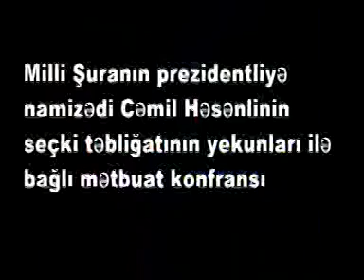Cəmil Həsənli yekun mətbuat konfransı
Milli Şuranın prezidentliyə vahid namizədi Cəmil Həəsnli seçki kampaniyasını qeyri-demokratik və ədalətsiz kimi qiymətləndirib.  O dövlət büdcəsindən maliyyələşən medianı, eyni zamanda digər media orqanlarını balansı kəskin surətdə pozaraq iqtidarınn namizədi hazırkı prezident İlham Əliyevin xeyrinə təşviqat aparmaqda günahlandırıb.

Həsənli səsvermənin nəticələri saxtalaşdırılarsa mövcud qanunlar çərçivəsində mübarizəsini davam etdirəcəyini bəyan edib.

Cəmil Həsənli Amerikanın Səsinin sualının cavabında səsvermənin nəticələri saxtalaşdırıldığı halda qanunvericilikdə nəzərdə tutulan bütün hərəkətlərin, o cümlədn  kütləvi  aksiyaların olacağını bildirib.